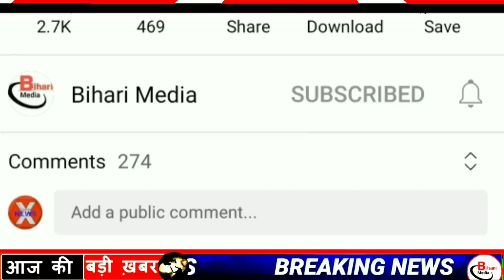Today 26 June bihar news|bihar news,bihar ka news|Gaya news,bhagalpur news|biharinews